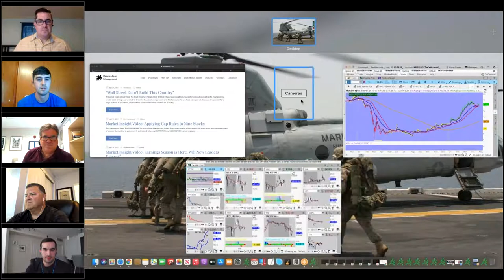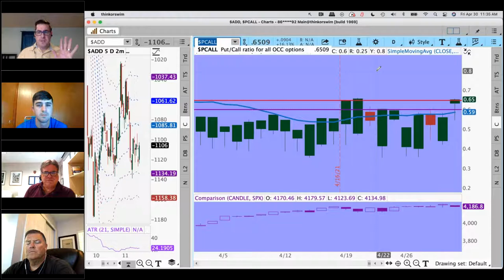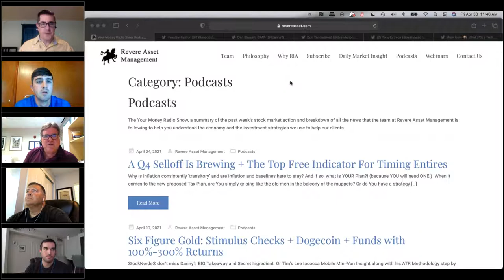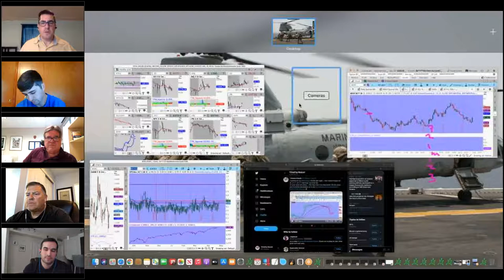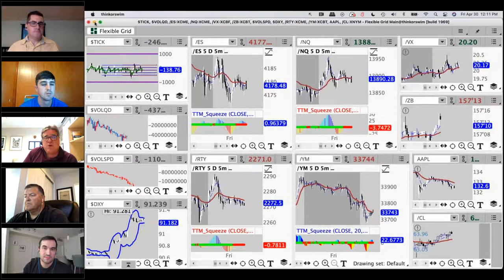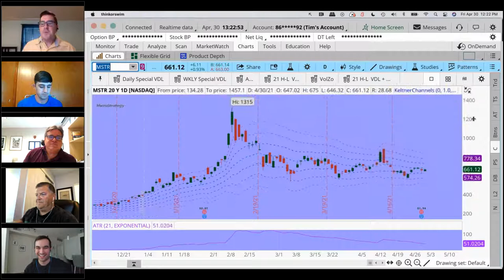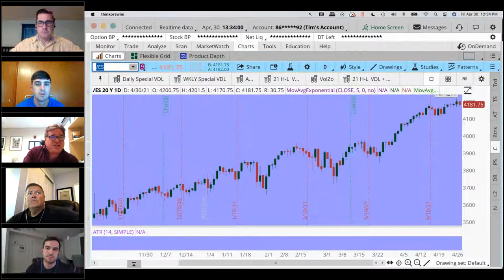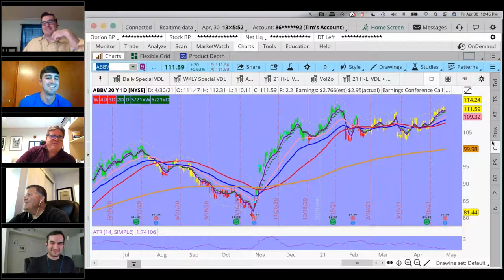The Trigger For Bitcoin & Ethereum To New Highs, Stocks To Avoid + A Beauty Breakout Idea 5 1 2021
Is the U.S. Dollar a Snowcap in the Sarhara?!  Are we looking at the Perfect Storm with a Trifecta Whammy of Devaluation coupled with Tax Hikes AND Supply Shortages affecting virtually every product produced??

Are we going to get more and receive less?  Or just the Oats?

UPDATE: Portfolio Manager Don Vandenbord's Lunch & Learn Webinar has been moved to Wednesday, May 26th.  If you haven't registered, here is the

WATCH: Portfolio Manager Don Vandenbord's last Lunch & Learn Live Webinar: When Preparation Meets Opportunity

As always, if you have any questions or have a topic you would like discussed on the show, or simply want a complimentary portfolio review, then reach out to any of us via email: , , , or .